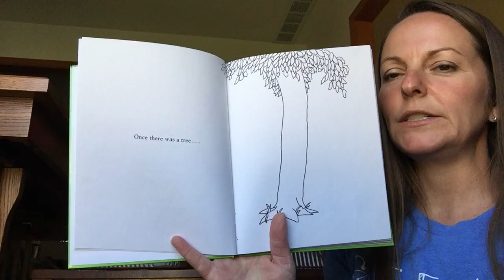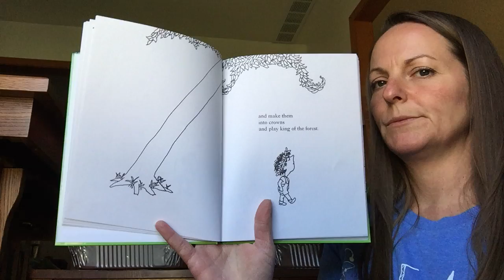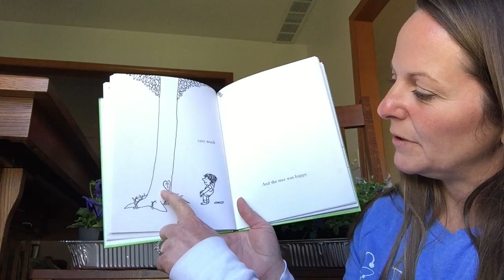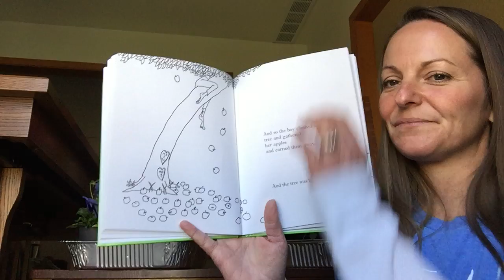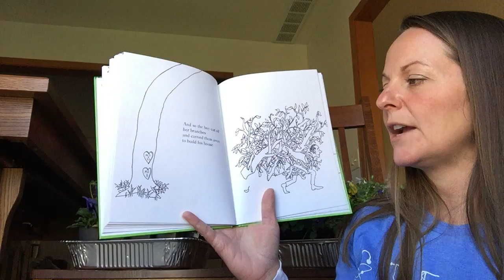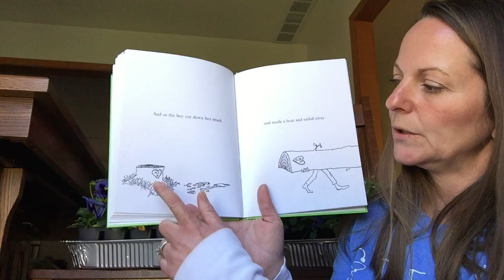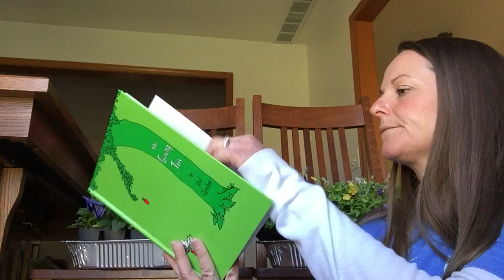The Giving Tree by Shel Silverstein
Get out your listening ears, a piece of paper and a pencil. Enjoy the story then write the message you received from listening to The Giving Tree by Shel Silverstein. Enjoy!